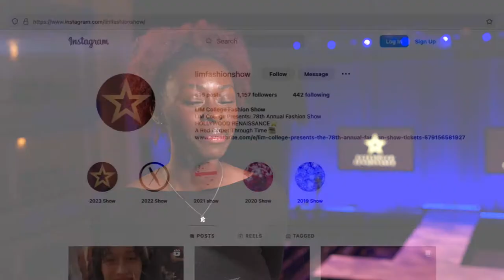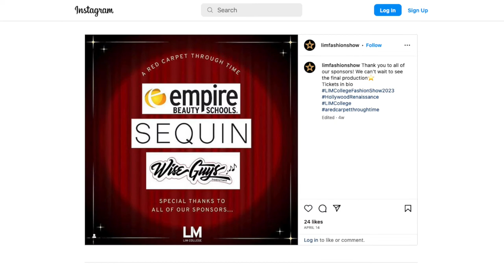LIM College - 2023 Student-Run Fashion Show: "Hollywood Renaissance"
LIM's student-produced Fashion Show is a primary example of how our College offers students opportunities for real-world fashion industry experience. This show is a known fashion event in New York, and the students who work on it learn truly invaluable professional lessons and add major accomplishments to their resumes.

The theme for the 2023 show was "Hollywood Renaissance"—a revival of vigorous artistic and intellectual endeavors. The students' production drew inspiration from one of fashion’s most evolutionary periods: Old Hollywood. It entertainingly showcased the culture, glamor, and multiple styles of Hollywood's past, present, and future, examining impacts the entertainment world has had on fashion trends throughout the decades.